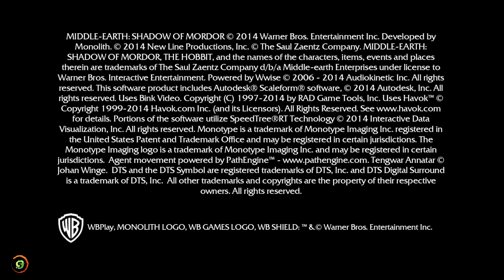Middle Earth Shadow of Mordor Gameplay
Hi World
Welcome To An Awesome Gaming Channel

We Upload Gameplay of Multiple Games of PS5, PC, Switch, Xbox Games & More! 4K 60FPS With Only Ultra HDR videos, Walkthroughs, Boss Fight guides and many more videos! On Daily Basis.

The family of Talion, a ranger of Gondor responsible for guarding the Black Gate of Mordor, is killed by Saurons armies, but Talion is revived with wraith-like abilities and heads into Mordor to exact his revenge.
The family of Talion, a ranger who guards the black gates into Mordor, is brutally killed by the black hand of Sauron. Talion is also killed but is brought back to life merged with a wraith that gives him inhuman powers. He ventures into Mordor to exact revenge and to help the wraith find his past identity and what brings the two together.

After 20 years of peace, the Black Gate is ambushed, and every man, woman, and child are killed, along with Talion, his wife, and son in a sacrificial ceremony to wake the spirit of Celebrimborr, the elf from the first age, who forged the legendary Rings of Power, but Talion is merged with the wraith, and he is Banished from Death. Wielding the abilities of Celebrimborr(a bow made of light, being able to see his enemies by entering the Spirit World, and many more), as well as his sword, and the broken blade,Acharn,which belonged to his late son. Together, he becomes the GraveWalker, a man who cannot die to fight his way through Mordor, amassing a vast army, to achieve his singular goal: regain his mortality by killing the man who cursed him: The Black Hand of Sauron. And Talion will stop at nothing,kill any Uruk or Servant of the Dark Lord(/great deceiver) in his path, forging unlikely alliances and meeting a familiar face all along the way. All the while, growing the legend of his Power, so all that serve Sauron shall fear Talion, the Last Ranger of the Black Gate. Talion, The GraveWalker.